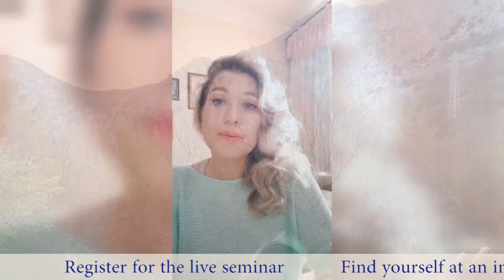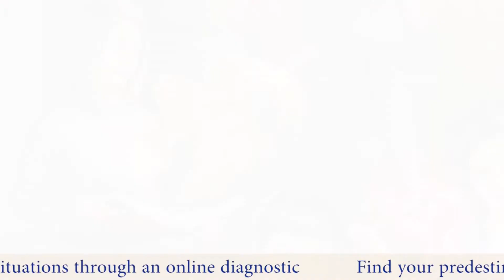Amulets. Scientific research. Spiritual Channel